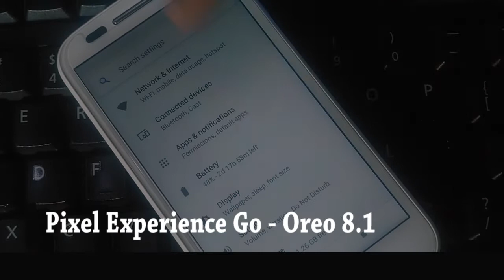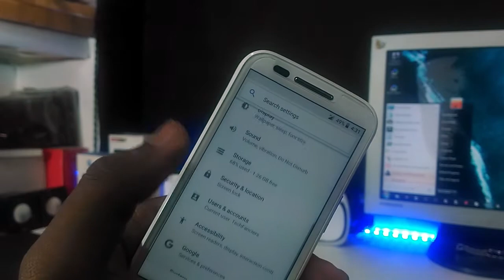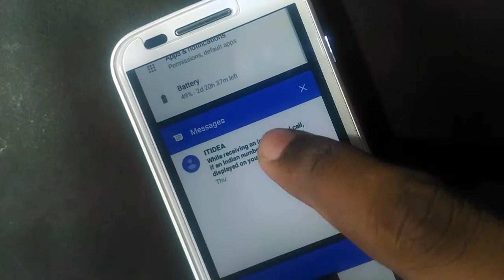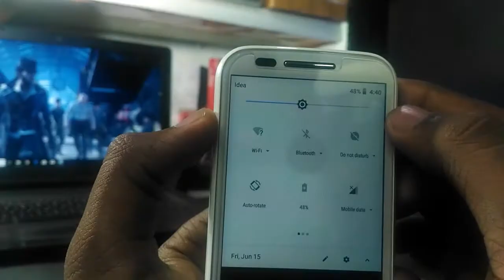Offical Latest Pixel Experience Go Rom For All Phones // Oreo On Moto E 1st Gen (Condor)😍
Offical Latest Pixel Experience Rom For All Phones // Oreo On Moto E 1st Gen 😍| Stable Oero Rom for all android | How to get Pixel features on any android | Latest Pixel Roms for all android

//Links//

What are all Equipment I am personally using?

What Video Editor I am personally using?

What Camara I use?
Asus Zenfone 2 Laser (It’s my friend)